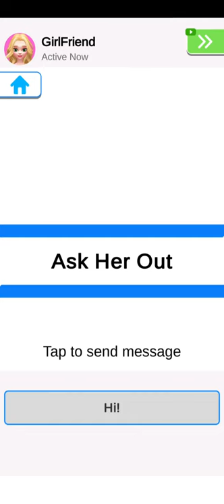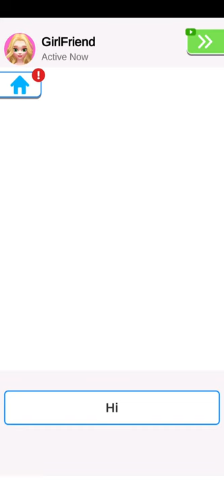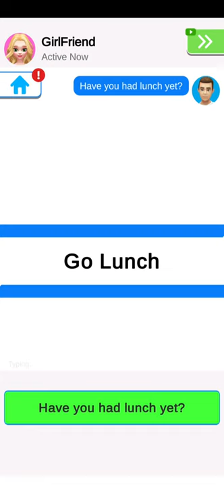Perfect Date 3D Gameplay Official Yuki Kimura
Perfect Date 3D Is So Real. Overall, I Give The Perfect Date 3D Game 4 Stars. Not Bad ! I Like Perfect Date 3D. I Recommend That U Download This Game.👍 Perfect Date 3D Game Pros: ❤️Awesome Game Ideas ❤️Good Game Smoothness ❤️For Boys ❤️Nice Game Control ❤️Is A Dating Simulation Game 🍺 Please Hit the 🍕 Like button!👍 and Subscribe Betty's Channel

00:00 Outstanding performance
01:58 Super
07:21 tremendous time

👎 Perfect Date 3D Game Cons: 🔥Too much ads :-(.

💰 Mobile Game Monetization Model (Game Ads type) : Perfect Date 3D have God damn it ! Too Many Rewarded Videos Ads and Banner Ads., and it may help the Yuki Kimura and it's investors get some profit.

👏 Thanks to Yuki Kimura

🎨 Game Art Design: 4 Stars (of 5 Stars). Not Bad ! I Like Perfect Date 3D.

💡 Game Ideas: 4 Stars (of 5 Stars). Not Bad ! I Like Perfect Date 3D.

🏰 Game Story: 4 Stars (of 5 Stars). Not Bad ! I Like Perfect Date 3D.

🚥 Game Control: 5 Stars (of 5 Stars). Awesome ! I love the Perfect Date 3D game control.

✈ Game Smoothness: 5 Stars (of 5 Stars). Awesome ! I love the Perfect Date 3D game smoothness.

🎵 Game Music: 1 Stars (of 5 Stars). Keep Up Efforts for it ! Perfect Date 3D.

🔈 Sound Effect: 1 Stars (of 5 Stars). Keep Up Efforts for it ! Perfect Date 3D.

🎮 Game Login: No need to log in to any account to play Perfect Date 3D

🍎 Google Play XP: No, I have not gained any XP in Perfect Date 3D

🃏 Kaspersky Security Scan: Great! Perfect Date 3D is a Safe Game. No Virus or Trojan.

🃏 Norton Security Scan: Great! Perfect Date 3D is a Safe Game. No Virus or Trojan.

👀 Perfect Date 3D mod ? Perfect Date 3D apk ?

NOW (02/11,2021) ,You can download Perfect Date 3D in GooglePLayStore (Android) or AppleAppStore (iOS)